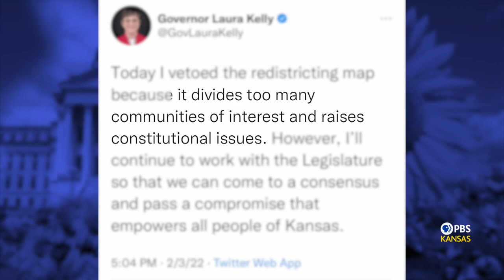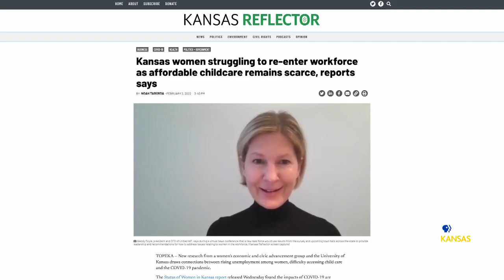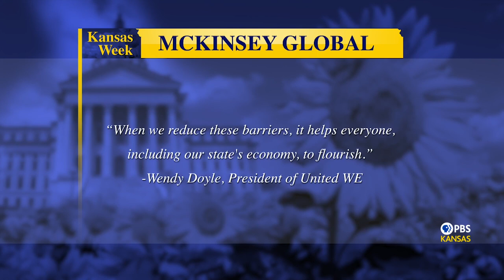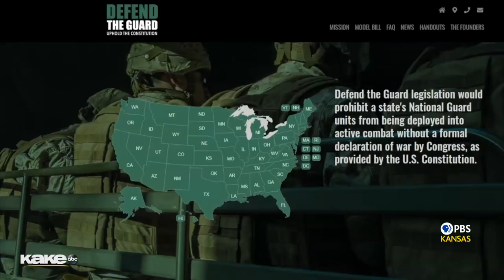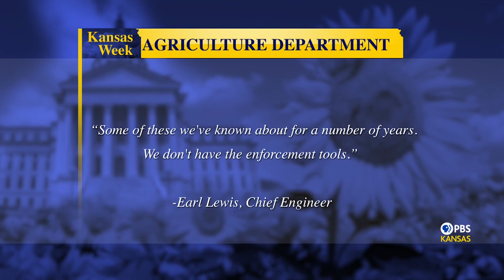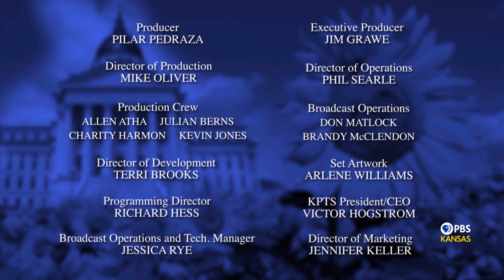Kansas Week 2-4-22